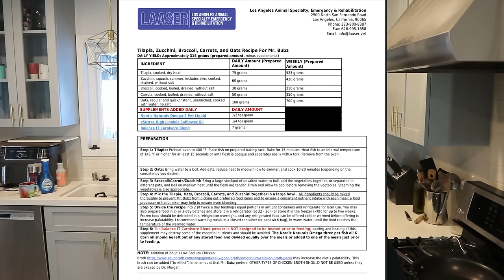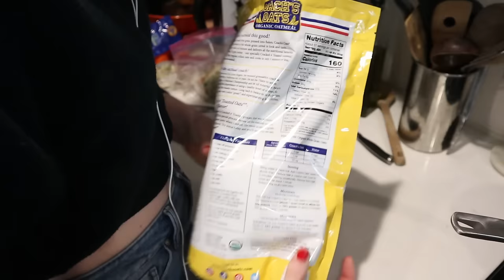Making My Best Friends Their Favorite Dinner !| Lizze Gordon Vlogs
Vet approved homemade and healthy dog food recipe!